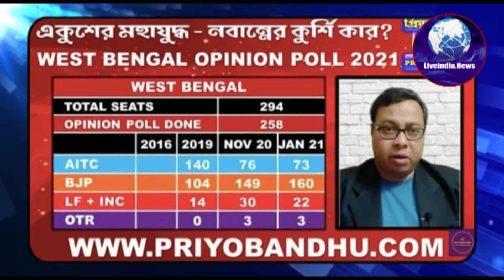Mamta की होगी तगड़ी हार, BJP की बनेगी सरकार! West Bengal Assembly election opinion poll 2021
प्रियोबंधु नाम की एक वेबसाइट के ओपिनियन पोल के मुताबिक ममता बनर्जी इस बार बीजेपी से बुरी तरह मात खा सकती हैं.प्रियोबंधु के पोल के मुताबिक टीएमसी को इस बार 73 सीटं ही मिल सकी हैं.

According to the opinion poll of a website named Priyobandhu, Mamata Banerjee may be defeated badly by the BJP this time. According to Priyobandhu's poll, TMC could get only 73 seats this time.